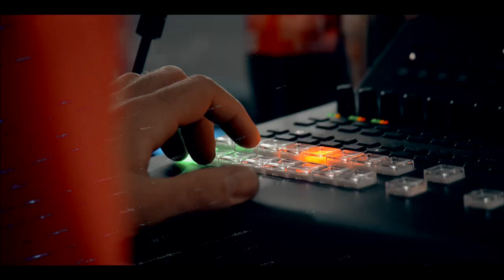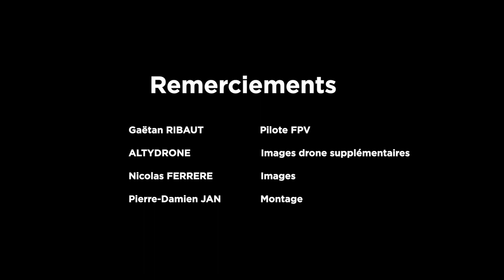LA VOIE DE VOS ÉMOTIONS - 𝗧𝗲𝗮𝘀𝗲𝗿 𝟮𝟬𝟮𝟯/𝟮𝟬𝟮𝟰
Toutes ces énergies, toutes ces belles ondes, tous ces chemins de l’Anjou ont un point commun pour rechercher des émotions : Angers ICEPARC 🔥

À quelques jours de la reprise de la Synerglace LIGUE MAGNUS version 23/24, découvrez le nouveau clip promotionnel réalisé par CIFEM VIDEO 📽️